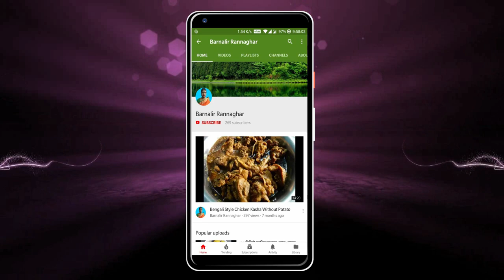কলমিশাক ভাজা | Water Spinach Fry